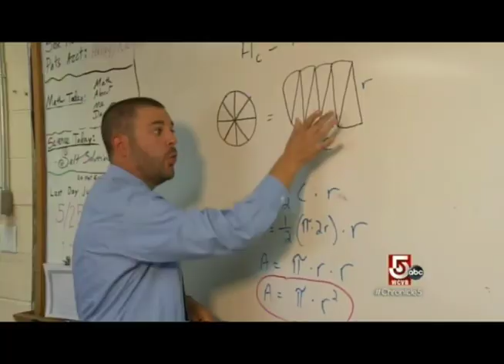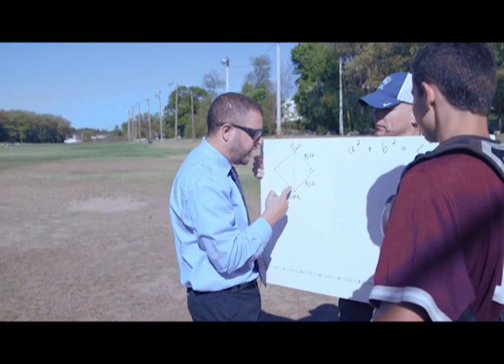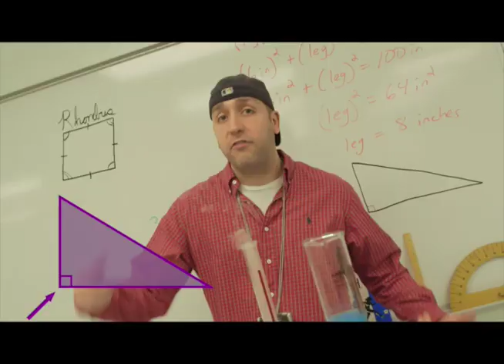Math with Matthew Sizzle Reel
The best of Math with Matthew in three minutes.  From the music videos to the TV show, this is how we can increase students' interest in learning math.